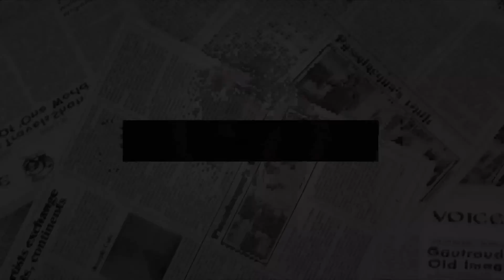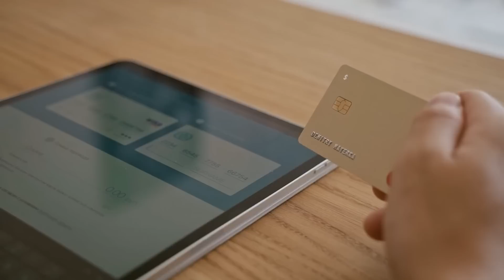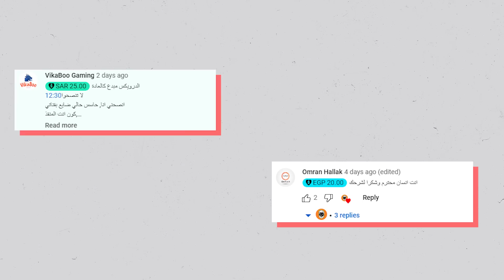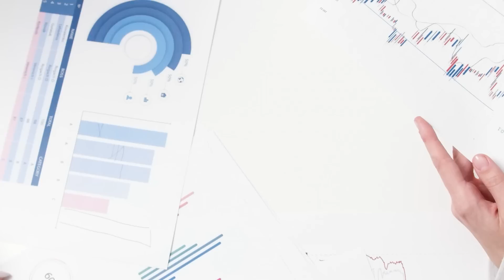! 😢 نهاية مشاركة الحسابات على نتفليكس